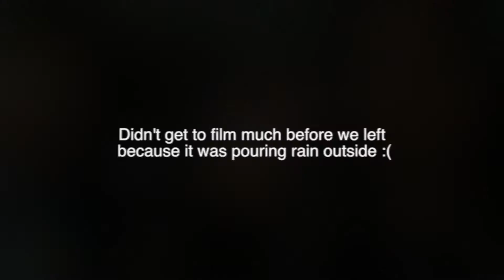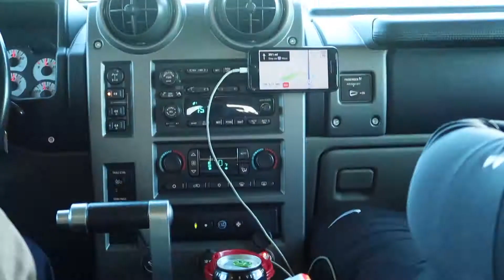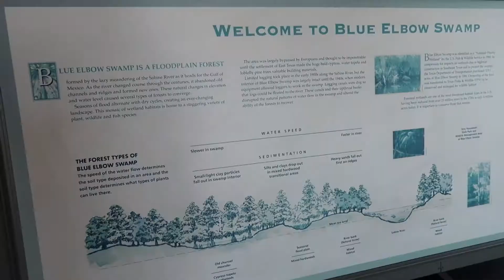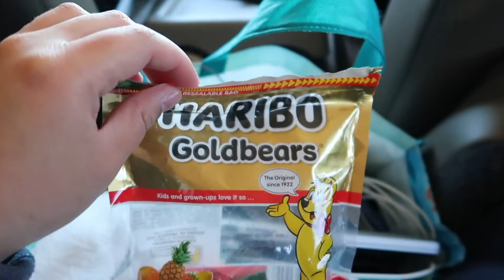WE SAW A SNAKE ON OUR ROAD TRIP WITH A 4 MONTH OLD!!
As Emilia turned 4 months, as her crazy parents, we have decided to take her along with us to San Antonio, TX along with her grandparent's (Rae's parents). It was a long 20 hour drive, the furthest I've even sat in a car in my life. After what seems about 20 gajillion pit stops, the "Magic School Bus" did survive as well.Okay, a little backstory... we are staying in San Antonio for the week because we are spending time with Rae's sister and her family because we might not even see them for quite some time after this trip because they will be moving further out west to California before 2018 ends. Plus, it would be the first time both babies, Emilia and Logan would meet each other. Moments like these are so cherish able and I am so thrilled to show this epic moment because of its genuine feels. It doesn't get better than this guys. Enjoy!